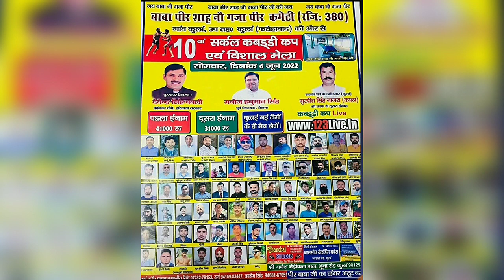ajj de kabaddi cup 6 june 2022 | kullan ( fatehabad) kabaddi cup 2022 | kabaddi live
shillu Balbera, shillu kabaddi, today Shilu catch, Jaggu hakamwaliya kabaddi, today Jaggu kabaddi, shillu, shillu khelega,